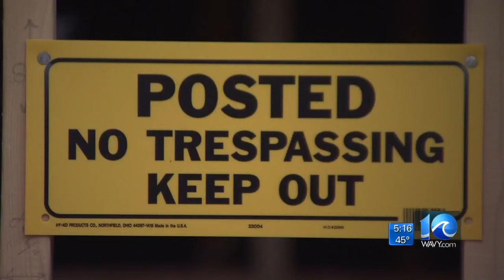Theft delays home renovations for quadriplegic teen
Volunteers who are renovating the home of a quadriplegic teenager ran into an unexpected delay after copper piping was stolen.